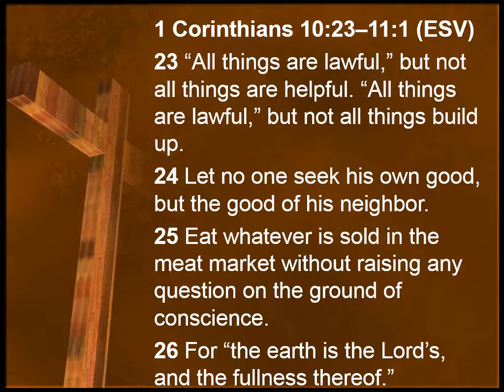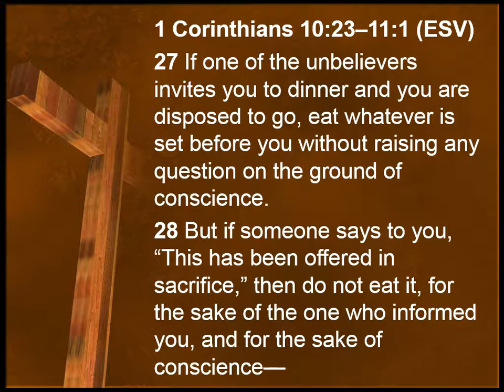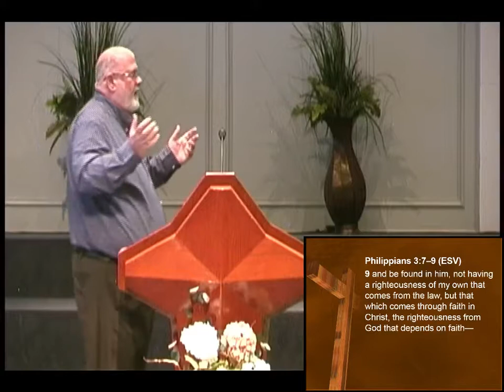2019: Resolved to Live to the Glory of God, Part 2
1 Corinthians 10:23 - 11:1